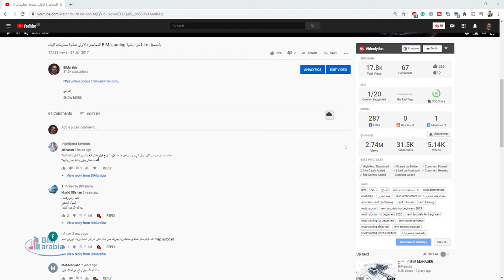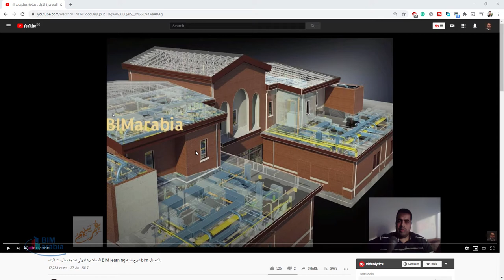ممكن يكون بداية عملي بالبيم؟